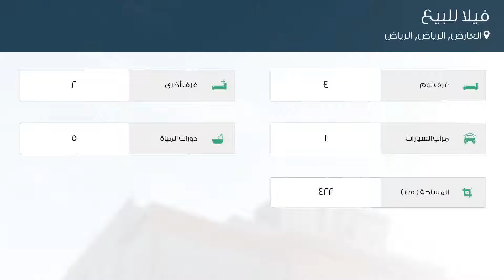فيلا للبيع في شارع عبدالله بن العاص, حي العارض, مدينة الرياض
تفاصيل العرض:-

رقم: 3409887

ميزات:-

4 الغرف, 2 غرف أخرى, 5 عدد دورات المياه, 1 سعة مرآب السيارات, ملحق خارجي, غرفة خادمة, غرفة سائق, سكني, تجاري, صالة